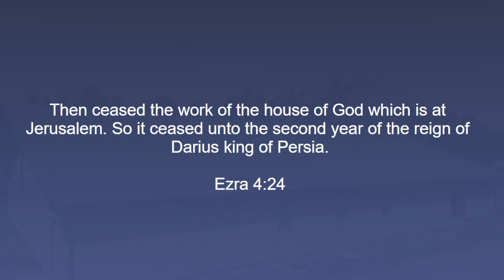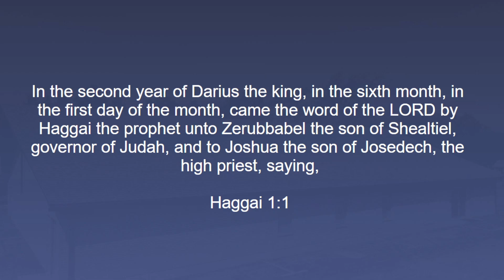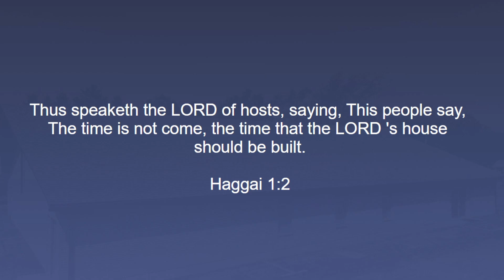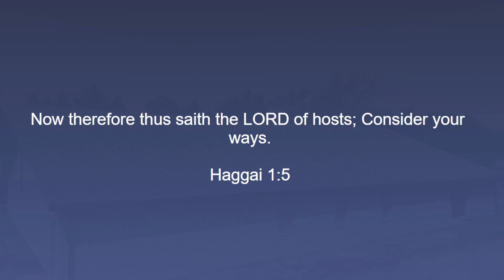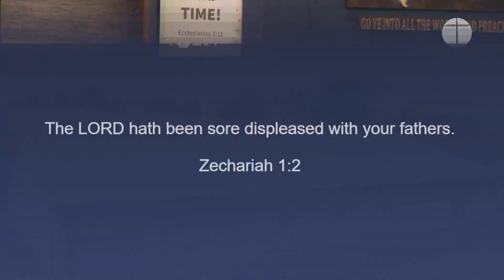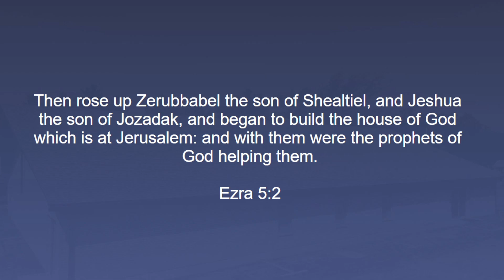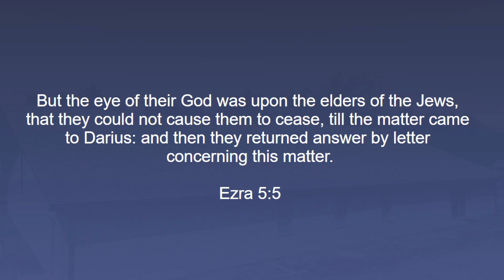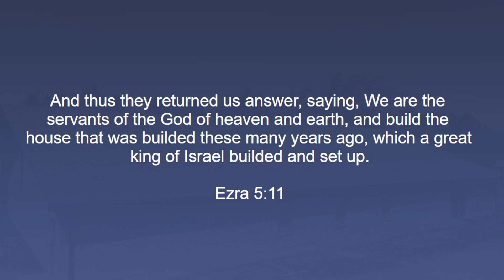A Time of Refreshment | Ezra 5:1-5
Wednesday Evening Sermon Preached by Pastor Ben Lang

Date: 10/23/2024
Scripture Reference: Ezra 5:1-5

Visit our Links!